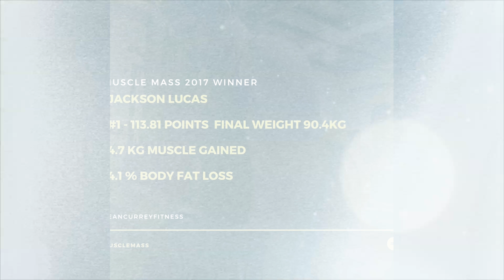Jackson Lucas Joins Summer Shred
Jackson lucas signs up to the online fitness challenge summer shred to defend his title.